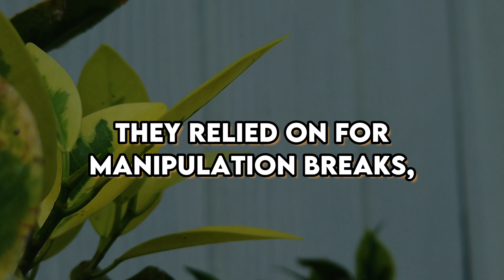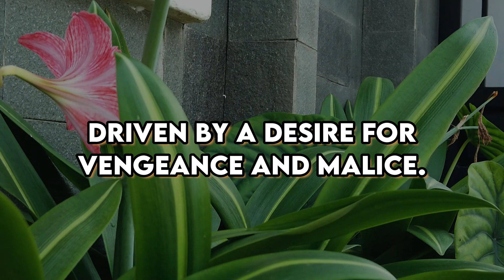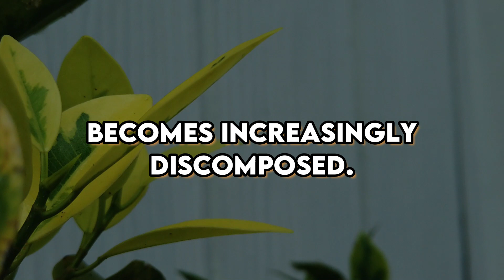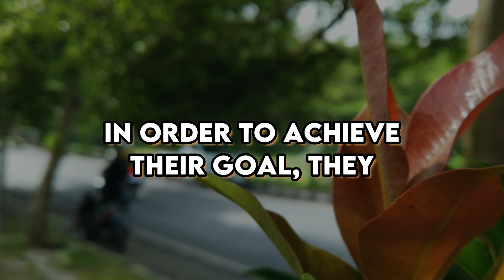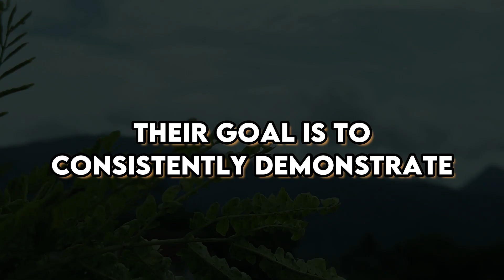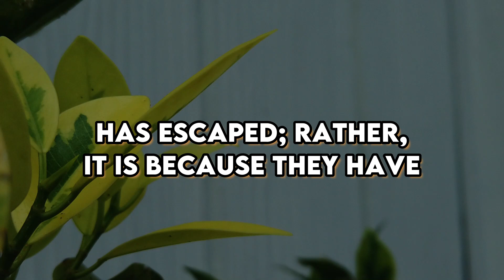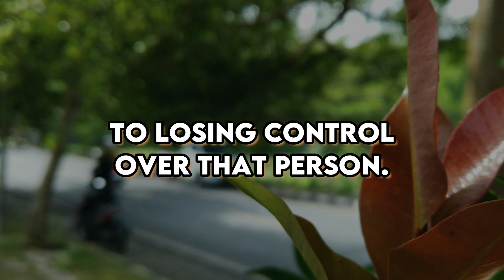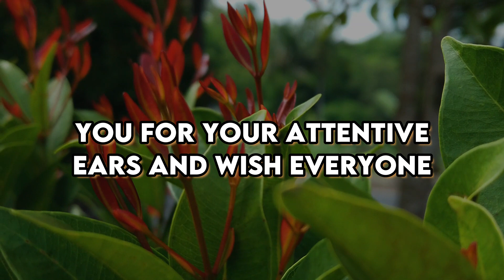Surviving the Unmanipulable: Insights into How Narcissists Handle Those They Can't Control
Hello, everyone, and I trust you're having a good day.
The playbook of a narcissist suddenly becomes less extensive when they come to the realization that their manipulative strategies are no longer effective in influencing you.